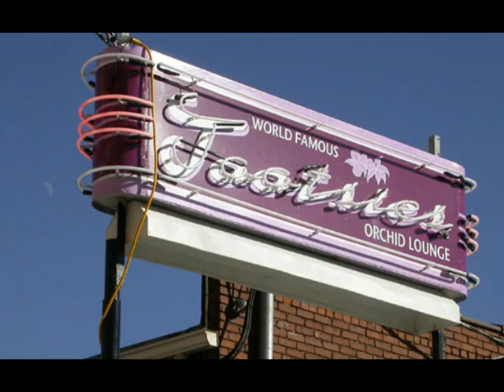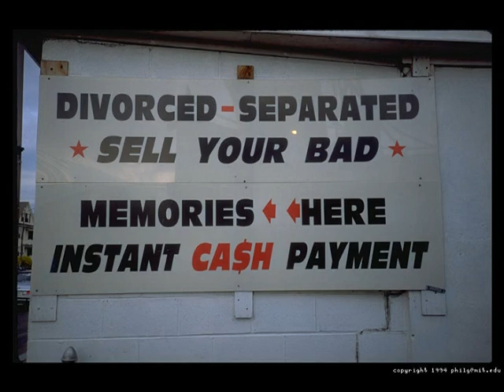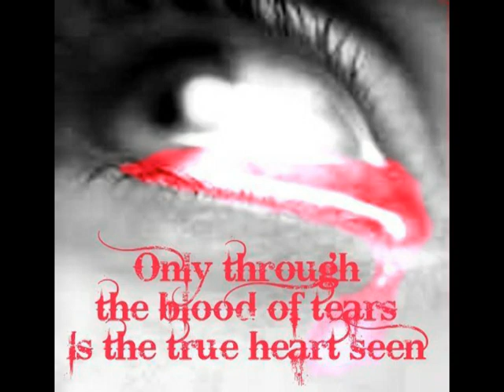Dana McVicker - I Know That Car (Mario Lopez Gay Version)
Love the singer, love the song, love Mario Lopez.